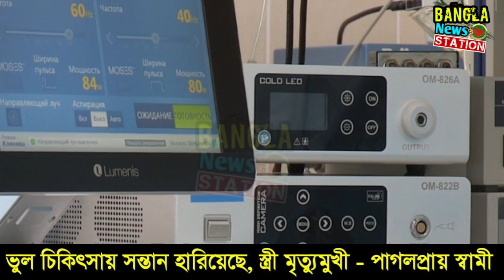ডাক্তার সংযুক্তার কথা বলে ভর্তি করলেও ডাক্তার দুবাইতে !! Central hospital dhanmondi